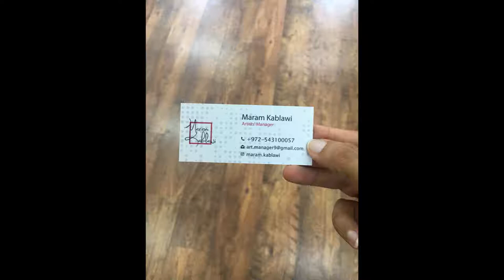REEPERBAHN Festival - Hamburg Sep | 2018